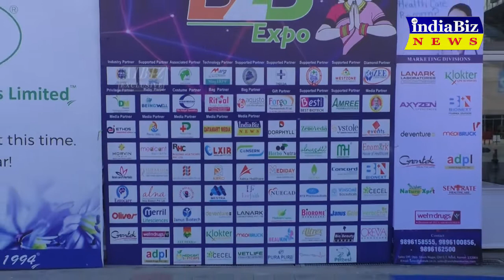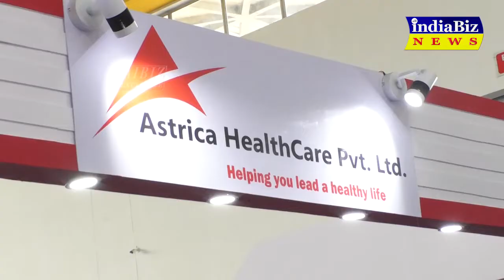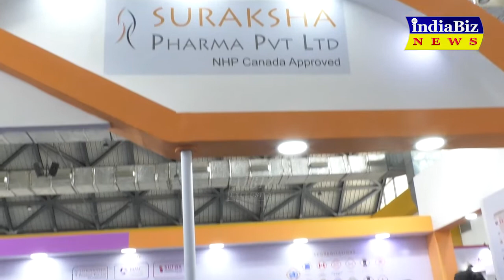B2B Pharma Expo 10th Edition Astrica Healthcare Pvt Ltd II AIBIZ NEWS II